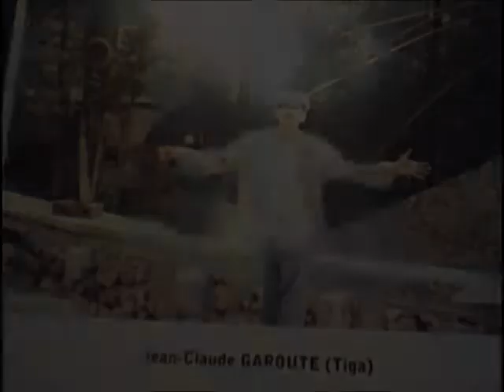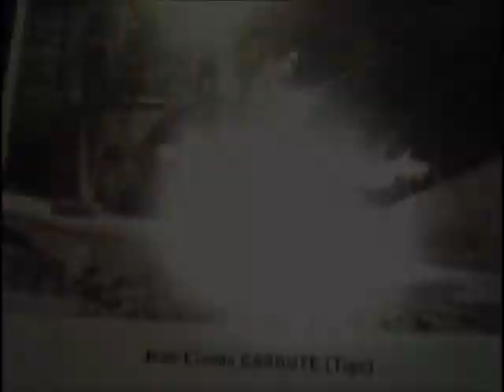In Memory of Tiga (Jean-Claude Garoute) ; Tiga's Last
In memory of Tiga. On guitar, Tony Garoute, his son, is playing a cover of "Your Song".

"Atis Pa Jam Mouri."
"An Artist Never Dies."
- Tiga